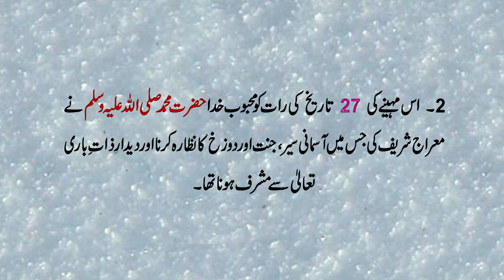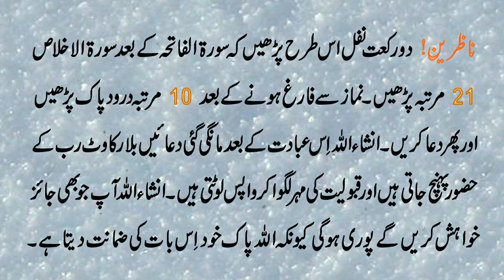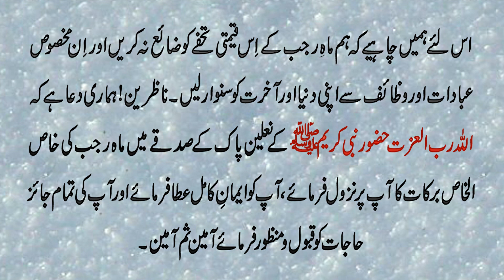Mahe Rajab Ka Wazifa Duaon Ki Qabooliyat Ki Sanad |Rajab main Har Dua Qabool Ho Gi Insha Allah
Assalam o Alaikum viewers aaj ki hamari is video ka topic Mahe Rajab KA Wazifa Duaon Ki Qabooliyat Ki Sanad ky bary main hai.Rajab ky wazaif aur fazilat se istafada hasil karne ky liye is video ko last tak zaror dakhen.